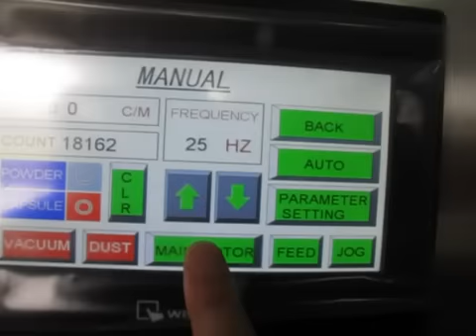NJP1200 capsule filling machine. PI number SDM1342